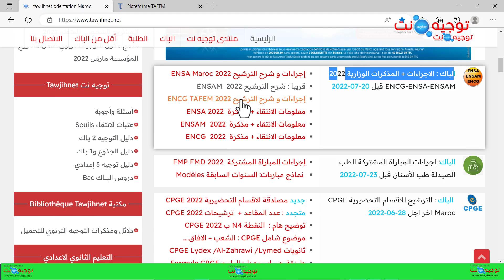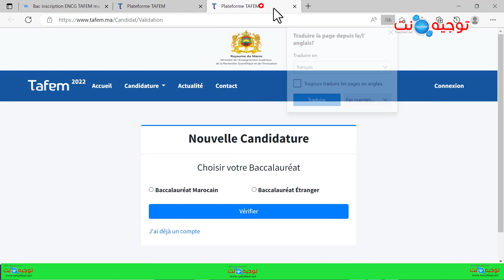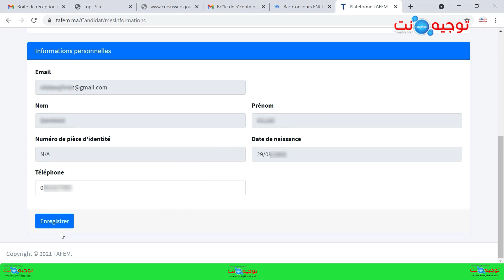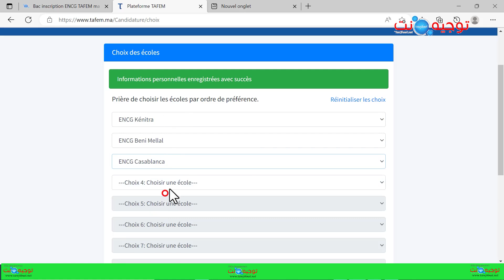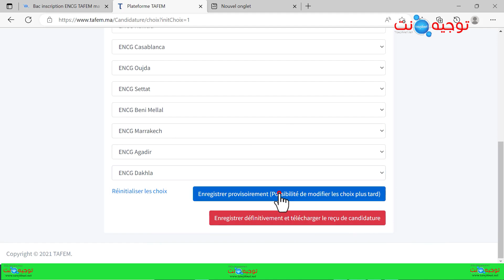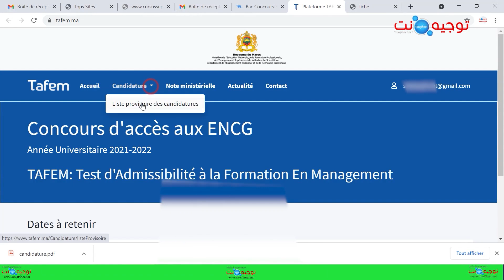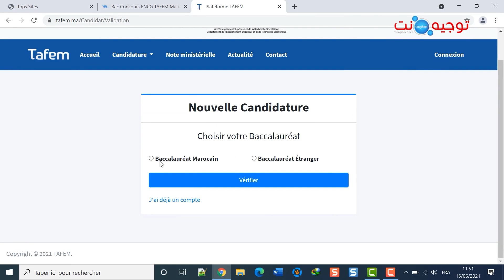شرح التسجيل وترتيب بدون أخطاء Encg Bac Tafem 2022 2023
حصريا كيفية التسجيل ENCG TAFEM  Maroc 2022
Ecoles Nationales de Commerce et de Gestion 2022
المدارس الوطنية للتجارة والتسيير 2022
Bac Préinscription au Concours ENCG Maroc 2022
هناك 12 مدارس وطنية ، يتم ترتيبها
التسجيل فقط عبر الانترنيت
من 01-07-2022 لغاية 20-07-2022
شروحات قناة توجيه نت

رابط التسجيل
ENCG TAFEML.ma 2022 /2023
tafem.ma/Candidat/Validation